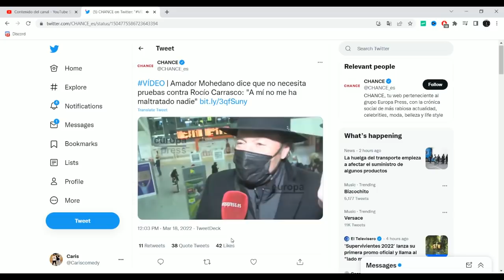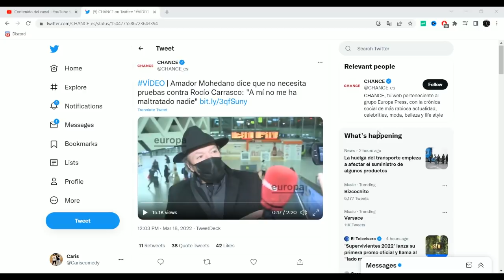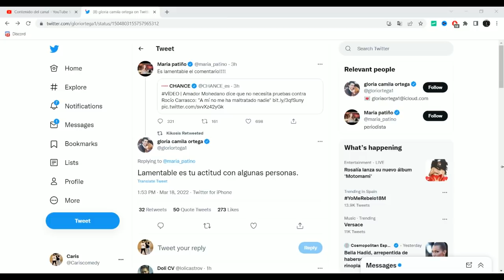¡LAMENTABLE TÚ! CRUCE de PALABRAS entre Maria Patiño y Gloria Camila en TWITTER